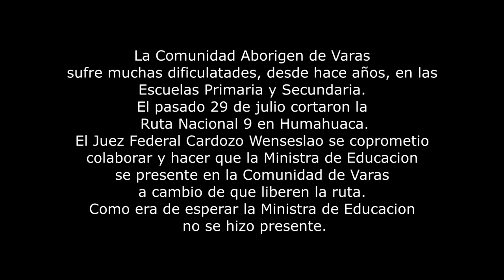Comunidad Aborigen de Varas espera a la Ministra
La Comunidad Aborigen de Varas situada a 70 km al este de Humahuaca, sufre muchas dificulatades, desde hace años, en las
Escuelas Primaria y Secundaria.
El pasado 29 de julio cortaron la Ruta Nacional 9 en Humahuaca.
El Juez Federal Cardozo Wenseslao se coprometio colaborar y hacer que la Ministra de Educacion se presente en la Comunidad de Varas a cambio de que liberen la ruta.
Como era de esperar la Ministra de Educacion no se hizo presente.